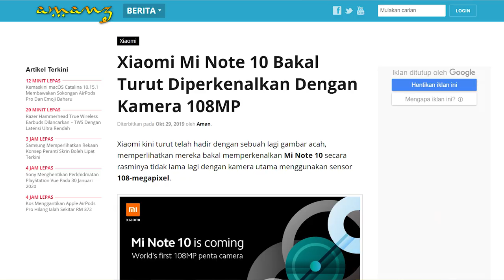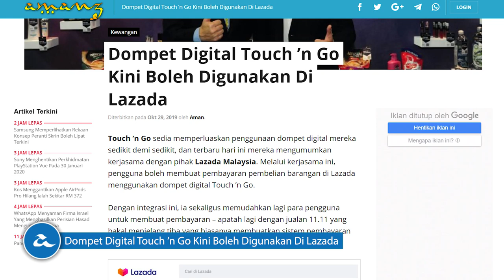Amanz24 : OnePlus 7T Malaysia, Xiaomi Mi Note 10, TNG Lazada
OnePlus 7T edisi McLaren kini telah memasuki pasaran Malaysia. Telefon pintar ini membawakan tanda harga RM3899 untuk pasaran tempatan. Manakala bagi yang ingin memiliki telefon pintar model ini pada harga yang lebih mampu milik, OnePlus mempunyai variasi yang lebih murah, iaitu OnePlus 7T yang dijual pada harga RM2599 sahaja.

Xiaomi telah hadir dengan gambar acah untuk peranti terbaru mereka, iaitu Mi Note 10. Menurut gambar acah yang diperlihatkan, ia dijangka bakal hadir dengan lima kamera pada bahagian belakang, dengan lensa kamera utama 108MP. Namun, maklumat lanjut berkenaan peranti ini masih belum diketahui lagi.

Selain itu, Crucial X8 juga turut diperkenalkan. Ia merupakan sebuah storan SSD mudah alih yang dilengkapi dengan pilihan storan 500GB dan 1TB, dengan pilihan kabel USB Type A dan Type C. SSD ini juga direka dengan kebolehan tahan lasak dan untuk pelbagai jenis peranti, termasuklah Windows, MacOS, Android  dan juga iPad.

Akhir sekali, Touch ‘n Go  kini telah bekerjasama dengan pihak Lazada Malaysia untuk menyokong pembelian barangan melalui platform tersebut dengan menggunakan dompet digital mereka. Bersempena dengan pelancaran ini, Touch n Go memberikan diskaun RM5 dengan pembelian minimum RM50 dari 29 hingga 31 Oktober, yang terhad kepada 3000 transaksi sahaja.